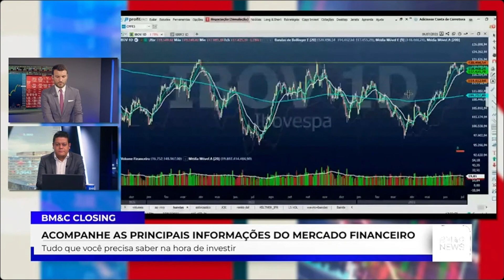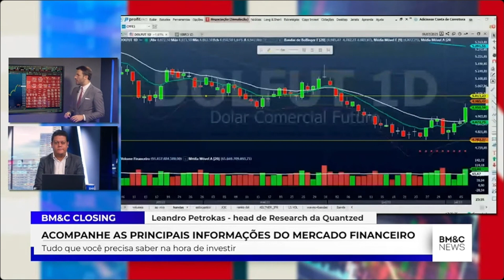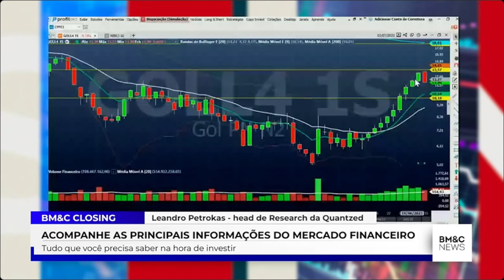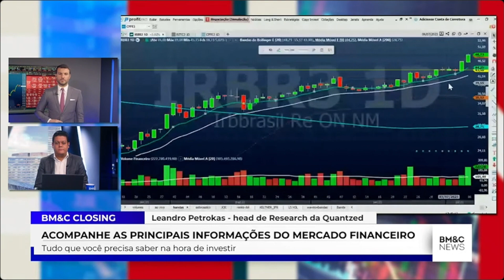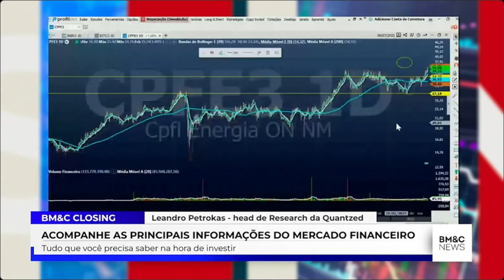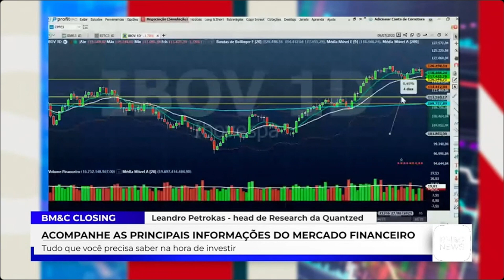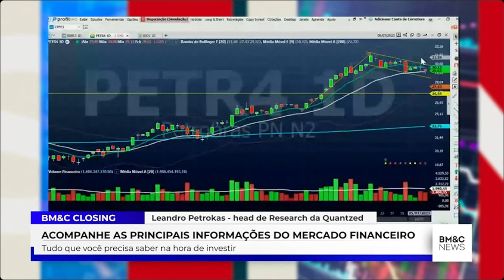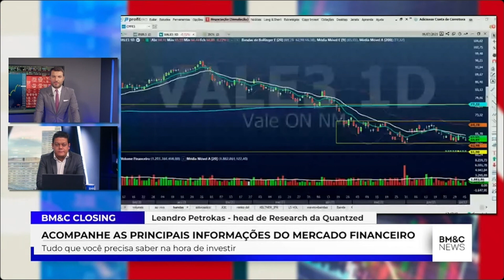ANÁLISE DO IBOVESPA E DESTAQUES DAS BOLSAS NO FECHAMENTO DO MERCADO | LEANDRO PETROKAS